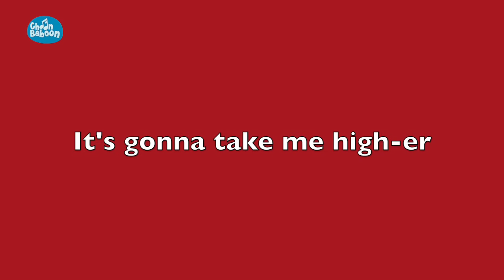Choonbaboon- "I Wanna Be a Rockstar" Youtube Mini Singalong!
CHOONBABOON SONGS AND BACKING TRACKS NOW ON ITUNES AND AMAZON!